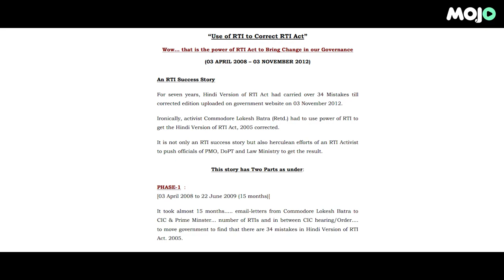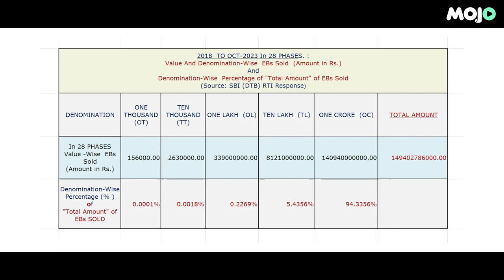CJI Chandrachud Scrapped Modi Government Electoral Bonds Project I Here's The Man Who Made it Happen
As the Supreme Court scraps Electoral Bonds and the data becomes public soon, revisit our story of Lokesh Batra - the retired Navy veteran who led this fight. Commodore Lokesh K Batra retired as Secretary Kendriya Sainik Board (G.O.I) on 31 Dec 2002. He has been using the RTI Act on public interest on varied issues and helping others as a volunteer in creating awareness of the RTI Act and guiding them in filing RTI applications. Soon after the Electoral Bonds Scheme was implemented in 2018, he started filing RTI's and pointing out the flaws of the scheme.